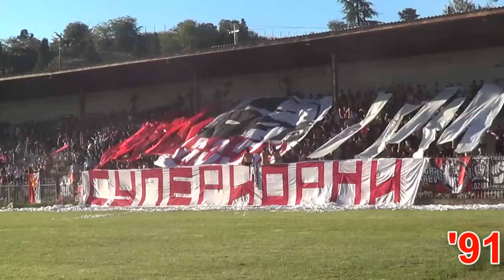Лозари. Тиквеш-вардар с.ниготино 18.09.2013 (HD) 1080p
Дерби Трета Македонска фудбалска лига.